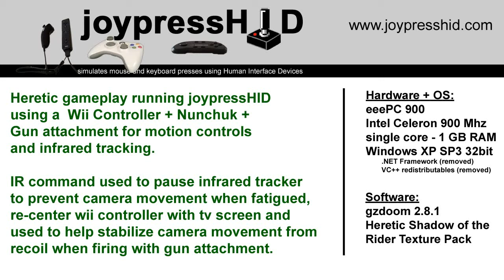joypressHID | Heretic game play using Wii-mote on eeePC for infrared tracking.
joypressHID is a light-weight windows game profiler that simulates mouse and keyboard presses that allow Wii controllers to be used for motion control and (IR) infrared tracking for playing games.

Check out other videos on the channel demonstrating joypressHID  capabilities for motion controls and using 2 IR sensor bars for better IR tracking.

to learn more about the game profiler.